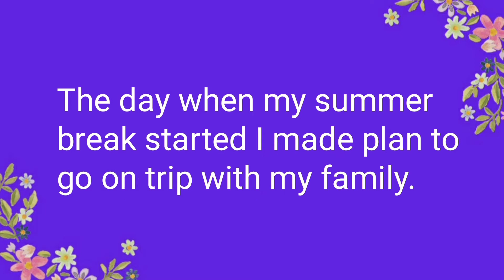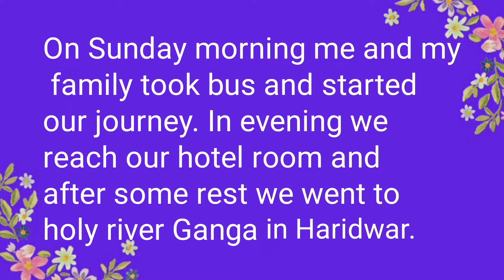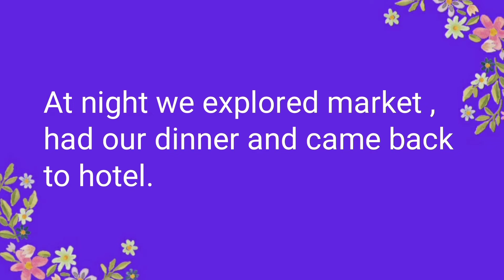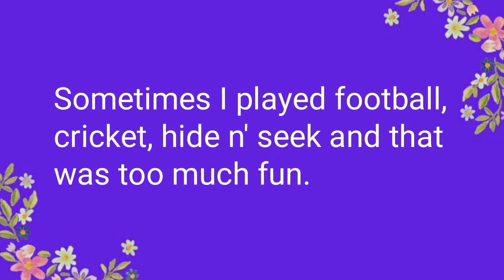Essay on summer vacation 🏖 | Essay on How I spent my summer vacation in English | @Mankh Writes